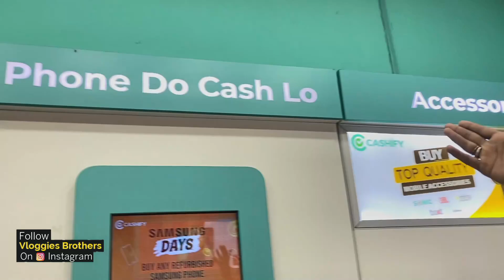🔥Cashify Deal IPhone Only ₹9999🔥 {Mumbai} || 6 Months Warranty || Second Hand Mobile Market.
𝙏𝙝𝙖𝙣𝙠𝙮𝙤𝙪 😁

▶▶▶▶▶▶Shop Details◀◀◀◀◀◀

Address - Shraddhanand Road-Hirachand Desai Road,
Ghatkopar (E) Near Ghatkopar Railway Station, Mumbai,
Maharashtra - 400086
Cashify Store Manager Number: - 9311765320

Your Related Searches'-:
Vloggies Brothers,
vloggies brothers,
Saalim Ali,
Saalim Aly,
saalim ali,
saalim aly,
Iphone 13,
iphone 13 at Cheapest prices,
iphone 13 pro max at Cheapest prices,
secondhand iphone 13,
Open Box iphone.13,
Iphone 12,
iphone 12 at Cheapest prices,
iphone 12 pro max at Cheapest prices,
secondhand iphone 12,
Open Box iphone.12,
Open Box Phones in Delhi,
Open Box Accessories in Delhi,
Biggest.Wholesaler of Mobile Accessories in Delhi,
Open Box Airpods Pro,
Open Box Apple Airpods,
Open Box Oneplus Bullet Z,
Second Hand iPhones in Mumbai,
Mumbai IPhones,Cheapest iPhone in Mumbai,
mobile phone under 10000,
mobile 4 sale,
mobile second hand,
best offers iphone,
iphone sale,
second hand iphone under 5000,
second hand mobile sale,
second hand mobile 4g,
2nd hand mobile,
used mobile,
Mumbai Cheapest Second Hand Mobile Market,
सबसे सस्ता iphone,
Best Place To Buy Iphone At ₹4999,
Cheapest second hand iphone shop,
Second hand iphone shop in mumbai,
Cellbuddy store new video,
Cellbuddy store malad west,
Cheapest iPhone in mumbai 2021,
Cheapest iPhone market,
Cheapest iPhone in India 2022,
Cheapest iPhone in India cod,
iPhone in low price mumbai,
iPhone in cheap price,
Cheap price in iphone 2022,
Cheap price in second hand iphone,
second hand iphone mumbai market,
second hand iphone in mumbai 2022,
second hand mobile iphone mumbai,
second hand iphone x in mumbai,
second hand iphone 11 mumbai,
second hand iphone store in mumbai,
second hand iphone 7 in mumbai,
second hand iphone xr in mumbai,
second hand ipjone in mumbai,
wholesale mobile market,
used iphone,
mobile market in delhi,
cheapest branded phones,
second hand phones in cheap price,
second hand iphones at cheap price,
iphone in lockdown,
jj communication iphone,
iphone market,
cash on delivery iphone,
jain communication,
best second hand mobile,
secondhandphone,
new gadget nagri,
new gadgets nagri,
second hand mobile for sale 2022,
manish market,
second hand iphones 2022,
old mobile market in india 2022,
cheapest mobile sale in india,
second hand mobile in lucknow,
second hand iphone in lucknow 2022,
used iphone sale 2022,
second hand iphone in india 2022,
second hand mobile in up 2022,
Second Hand Mobile Market,
Best u0026 Cheapest Second Hand Phones,
Best u0026 Cheapest Second Hand Mobiles,
Second hand Mobile market in Mumbai,
Universell Mobiles,
Universell Byculla u0026 Andheri Bonny Plaza,
Cheapest Android u0026 iPhone Mobiles,
Second Hand Phone,
Phone Hub Mumbai,
Open Box cheapest mobile,
Cheapest Mobile market in Mumbai,
Second Hand Mobiles,
Bonny Plaza Andheri,
Saste iPhones aur Android,
Watch B4 Buy,
Mumbai Central,
Cheapest second hand iphone market,
Cheapest second hand iphone in Mumbai,
Second hand iphone cheap price,
Second hand iphone lene se pahle kya dekhe,
Second hand iphone xr,
Cheapest second hand iphone in 2022,
Borivali indraprastha second hand mobile shop,
Indraprastha cheapest iphone market,
iPhone in cheap rate new Video,
Cheap rate in iphone 2022,
Second hand iphone Mumbai,